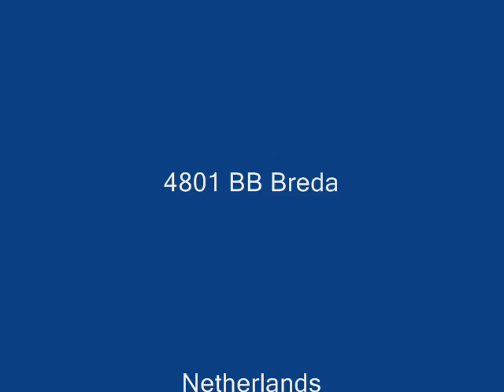Fish Performance (X3) - Fluxus Event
A Fluxus Performance by Fluxus Heidelberg (Litsa Spathi & Ruud Janssen). Published by the Fluxus Heidelberg Center. July 2006.